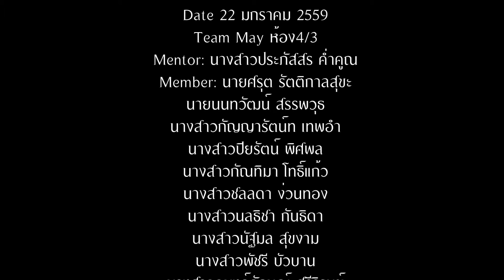TeamMay 4/3 Human Digestive Enzyme (Acapella Chorus) ไทยเดิม Style